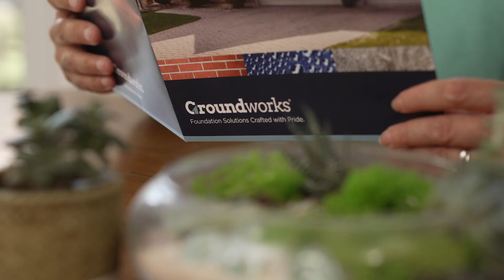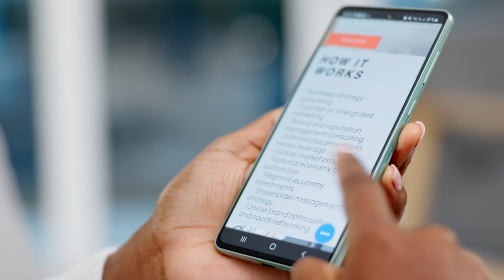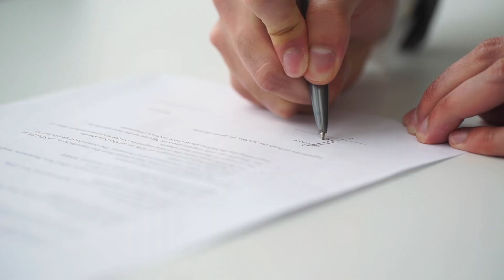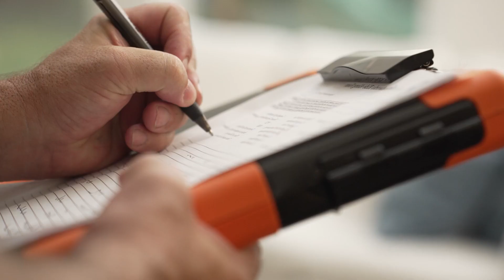Tips to Find a Trustworthy Foundation Contractor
Looking to repair your home’s foundation?

Finding the right contractor is crucial. In this video, we share essential tips to help you identify a trustworthy foundation contractor, including key qualities to look for and common red flags to avoid. With advice on checking references, verifying licenses, and ensuring proper insurance, you’ll learn how to protect your biggest investment—your home.

Connect with Groundworks: Your go-to experts for Foundation Repair, Basement Waterproofing, Crawl Space Encapsulation, and Concrete Lifting & Stabilization. 🏠✨

Why choose Groundworks? With a nationwide presence at over 60 locations, we're the leaders in foundation and water management solutions. Our commitment to excellence is shown through our innovative approaches, unparalleled quality, and the industry's best warranties. We've proudly served over one million homeowners, ensuring their most valuable asset remains secure and intact.

Selecting a local Groundworks company means partnering with the trusted experts dedicated to getting the job right. Experience the Groundworks difference today!